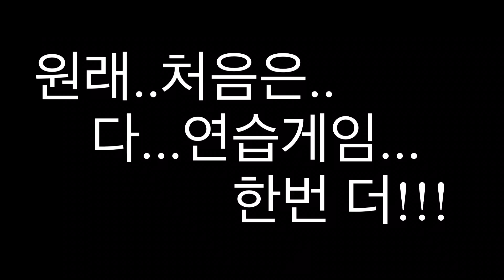(예고)1/12(화)신신우신'근강합시데이~'